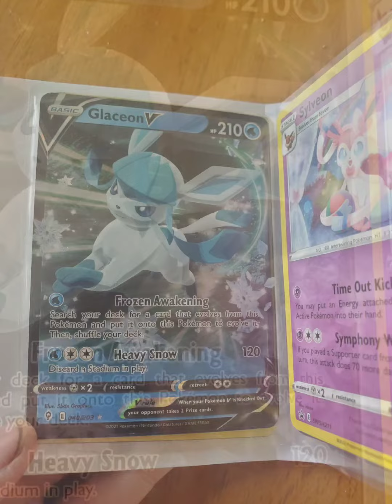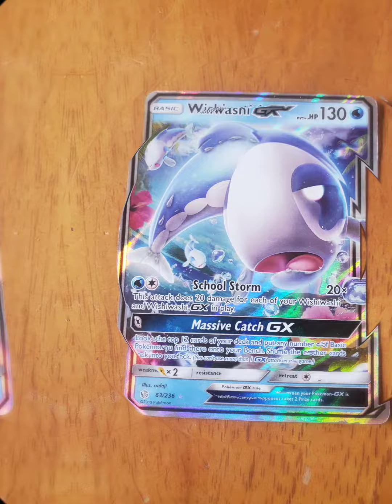My favorite Pokémon cards!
All my favorite Pokémon cards, plus new intro and outro!